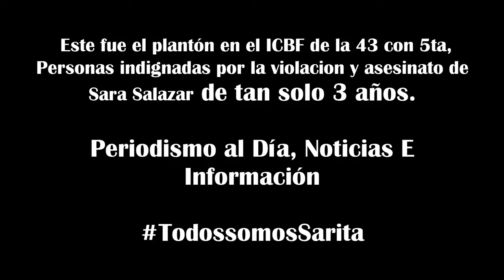Plantón en el ICBF por caso de SARITA SALAZAR.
La comunidad Tolimense se pronunció frente a la violación y asesinato de Sara Salazar una niña de 3 años, en el municipio de Armero Guayabal, El Representante Jose Elver Hernandez, Yohana Jiménez, hija de la senadora Gilma Jiménez, defensora de los niños, estuvieron presentes y mostraron su indignación ante semejante hecho.